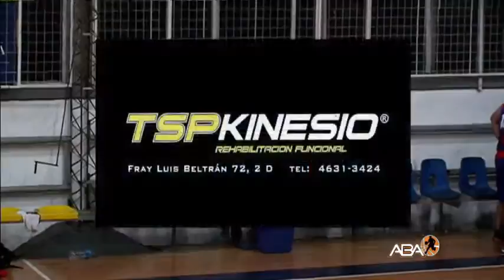ABA en La RED: UTB vs Caballito Heads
17 de abril de 2015, 17:41